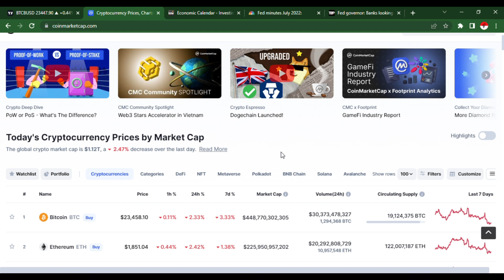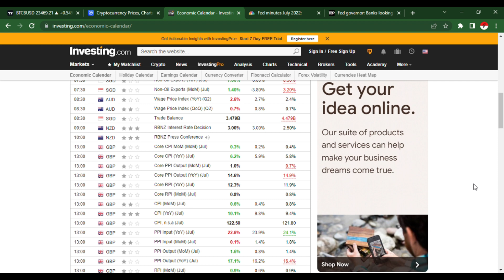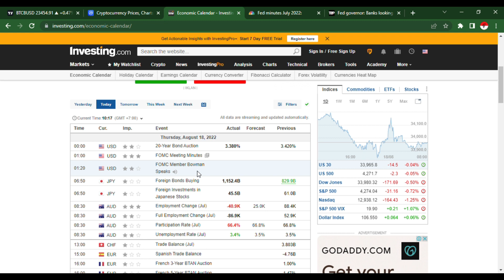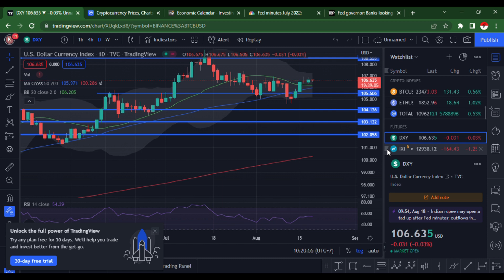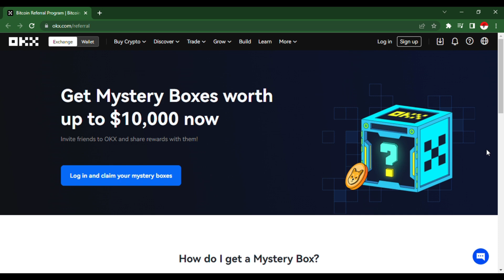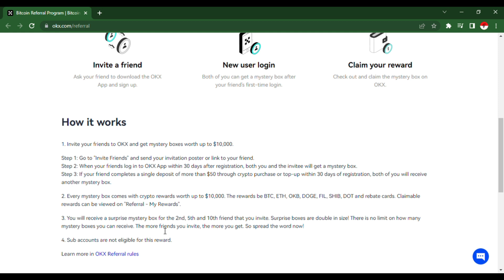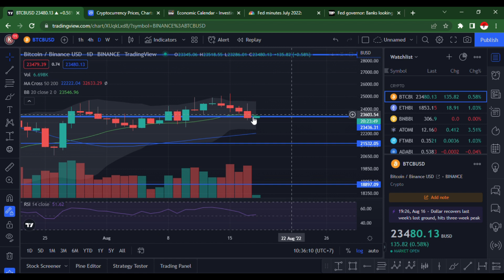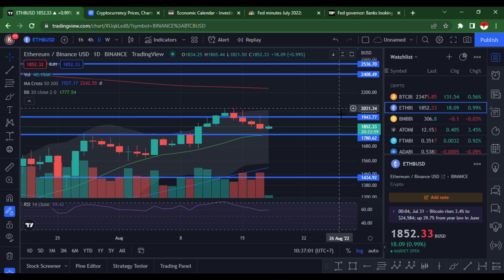BITCOIN KONFIRMASI BEARISH SKENARIO ? BAHAS HASIL FOMC DAN KONDISI FUNDAMENTAL EKONOMI GLOBAL !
PRIMEXBT :

KODE : ToshiCrypto